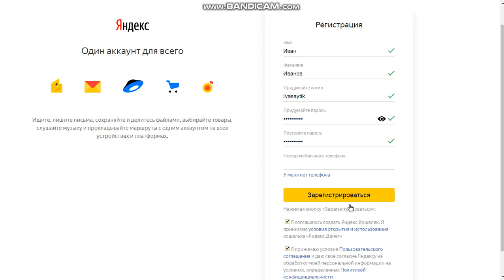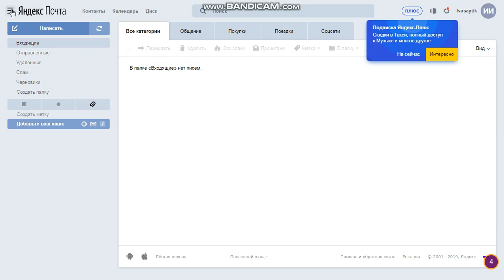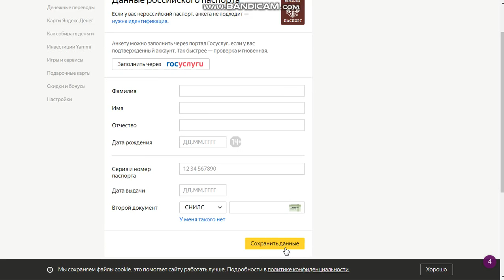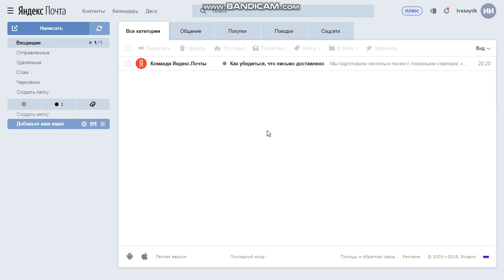Как завести яндекс почту и яндекс кошелек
демонстрация регистрации яндекс почты, яндекс кошелька, где взять номер кошелька и как создать статус кошелька ИМЕННОЙ..